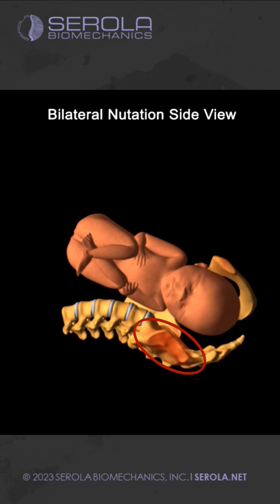Sacroiliac Joint & Childbirth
During pregnancy, the ligaments, under hormonal influences, become lax and stretch to allow the pelvis to spread for delivery. It is important to hold the sacroiliac and pubic joints firmly together after delivery in order to assist the ligaments in shortening and realigning the pelvis properly.